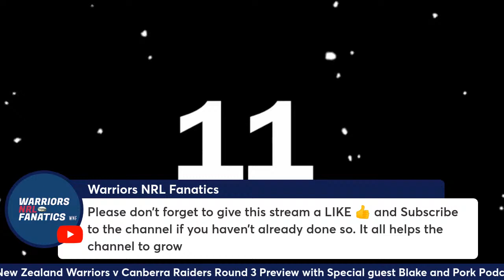New Zealand Warriors v Canberra Raiders Round 3 Preview with Blake And the Pork Podcast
Joining me to help preview this Round 3 clash
between the New Zealand Warriors and Canberra Raiders is Special guest Blake
Please don’t forget to LIKE 👍 this stream/video
helps grow this channel! And the algorithm